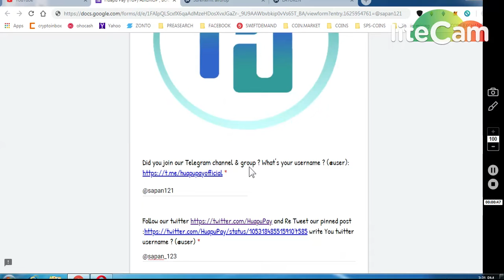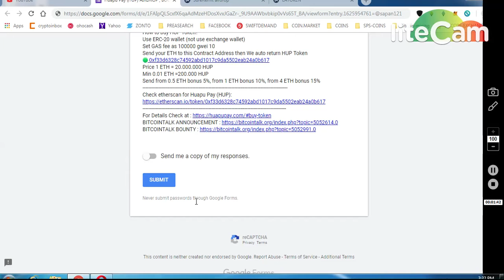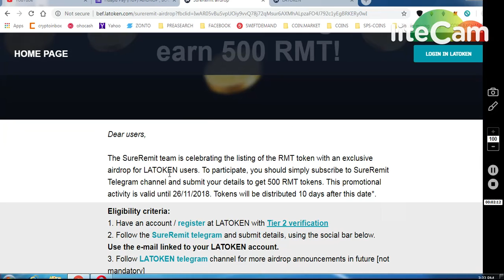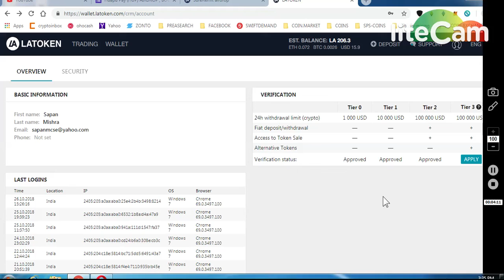HUAPY 75000 TOKENS || LATOKEN 500 SUREMIT AIRDROP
11) BINANCE STOP LOSS HINDI || BINANCE एक्सचेंज पर स्टॉप लोस